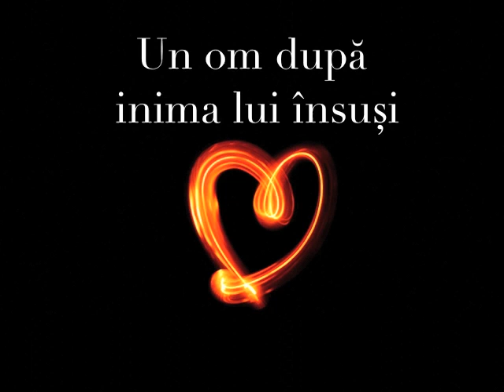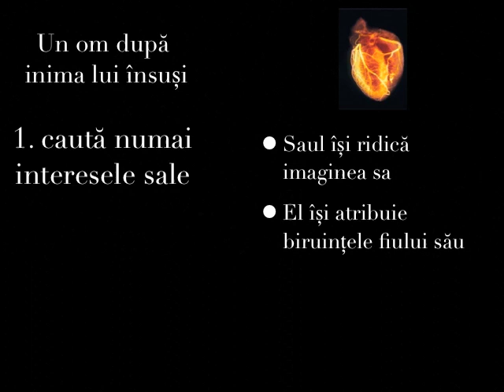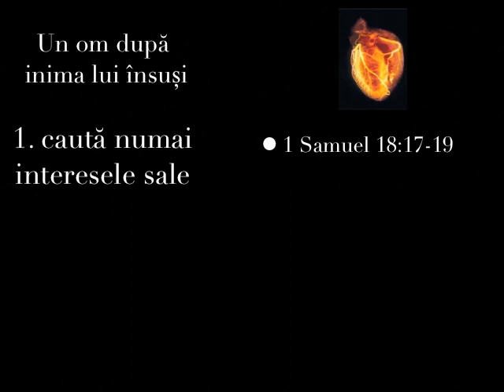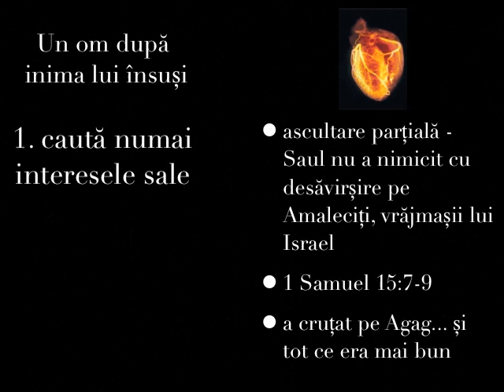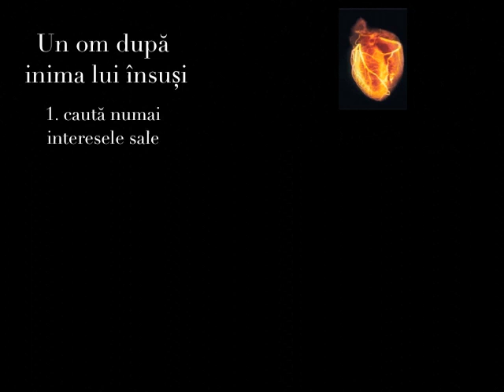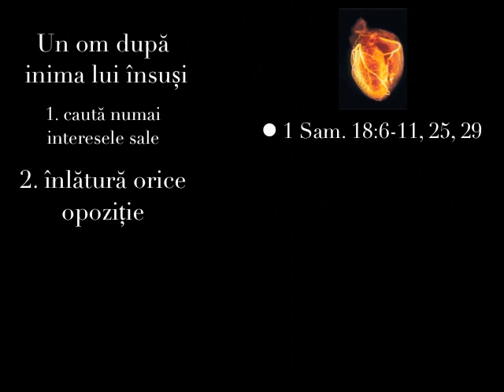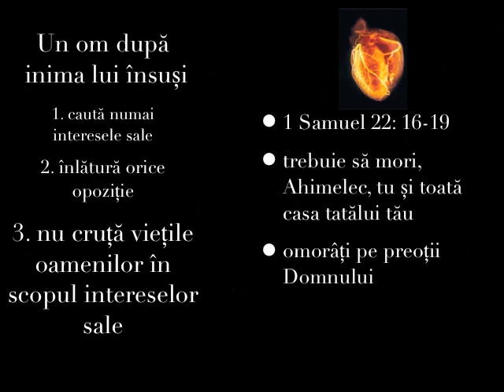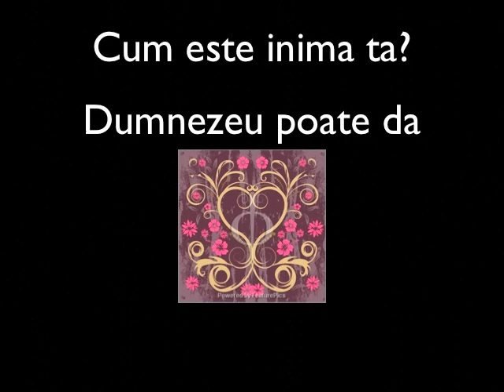Un Om După Inima lui Însuși - vei da votul tău pentru el?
Cartea 1 Samuel
Lecție din viața lui Saul